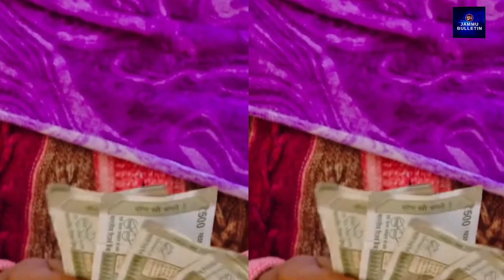Under PM Kisan Scheme 12.68 Lakh farmers benefited with Rs 3000 crore